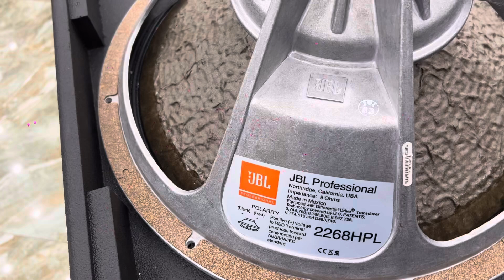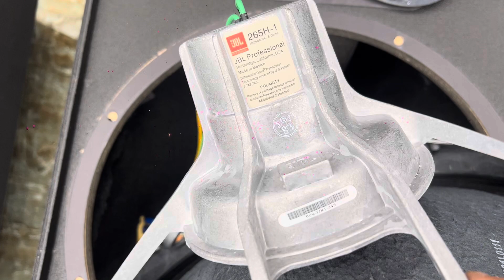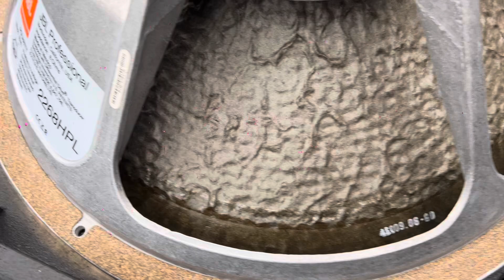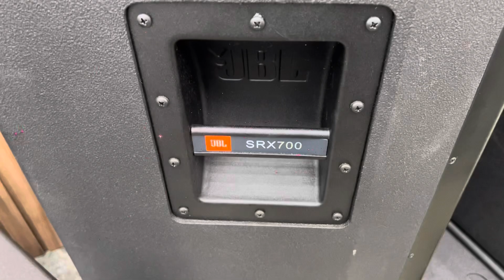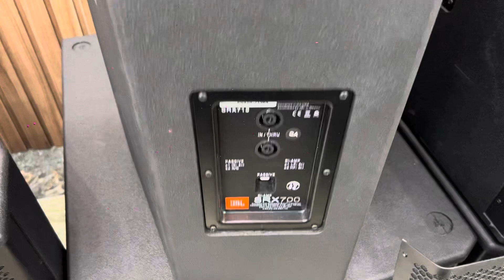Loa JBL Các Mã Siêu Nhái ( Các Bác Có Nhận Được Ra Không Ạ ) Zalo 0365888988 - 0368891555 !